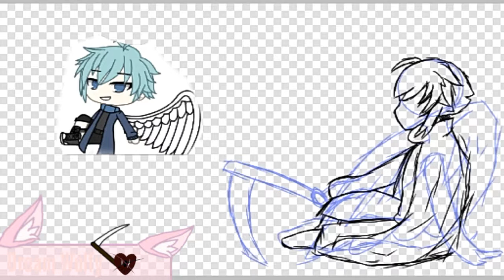Speedpaint 1 | I'm bored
Hellowwwwwwww
The oc name is Jolynn
Idk if the name fit the oc -.-
You can give a recommend for the name ◐.̃◐
I'm so bored can you give me a recommendation for the next vid?
I don't have any idea(｡ŏ_ŏ)